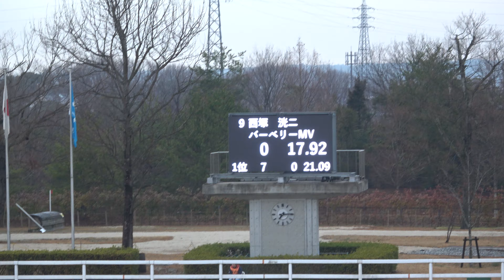BURBERRY MV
ひょうごスプリングホースショー2019　ＭＤ　ファイナル